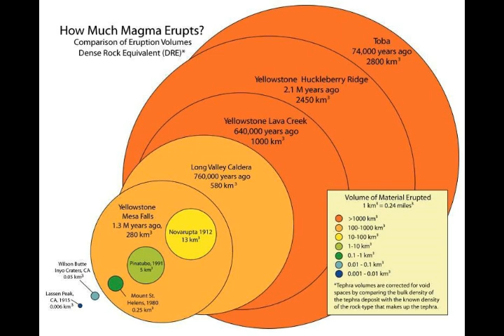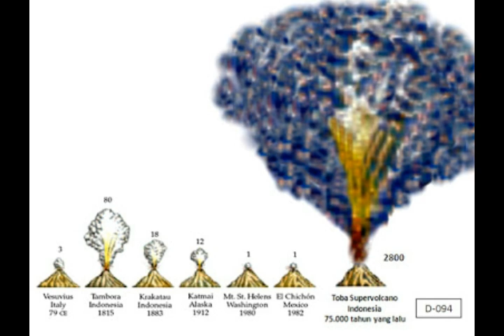Yellowstone Volcano! Why 'Shock' Discovery Hints Supereruptions Can Take Place Sooner Than Thought!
Please Support:
2) Thumbnail image - Volcano eruptions craters cc.jpg